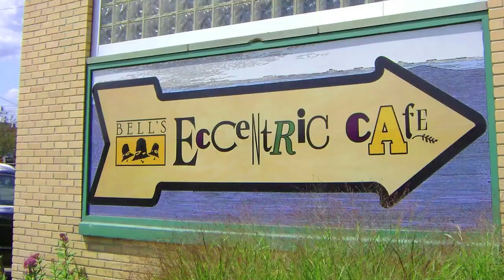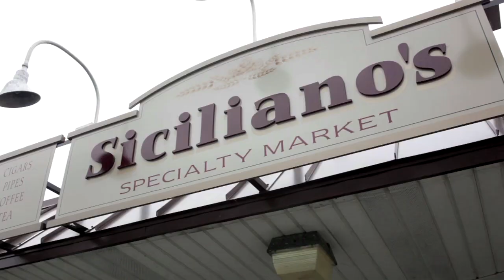Come Visit Beer City USA - Home Brewers Conference 2014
Home Brewers Conference comes to Grand Rapids June 2014.   Come Visit Beer City USA to find out wha's brewing in this Cool City!

Great American Brew Trail travels the country visiting microbreweries to discover the food, fun and of coarse the beer!  Hosted by Chef, Amy Sherman, A girl who really loves beer!